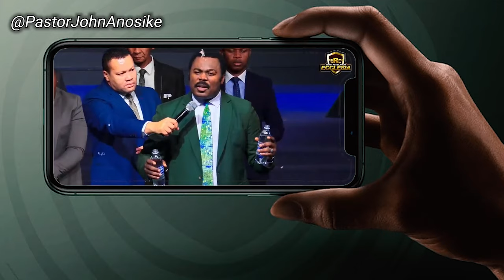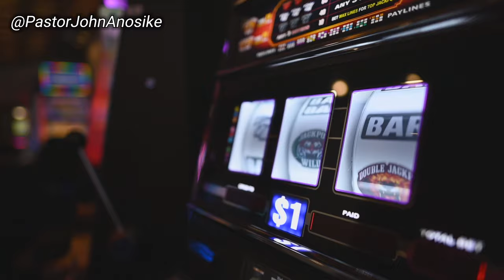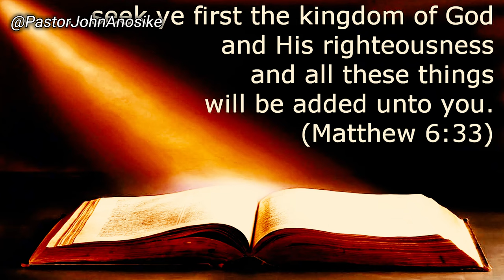After seeing Pastor John online, stopped gambling and has had multiple encounters